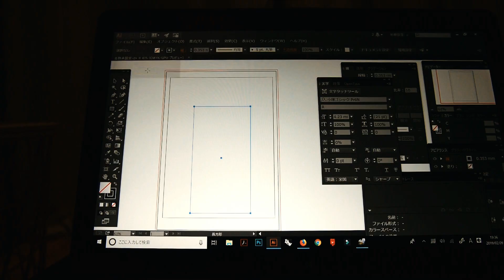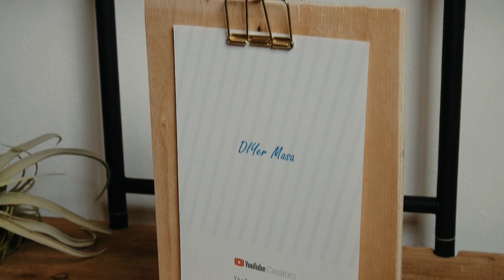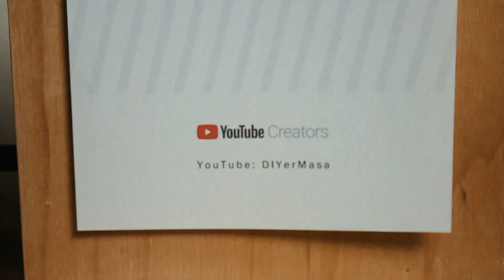[木工DIY] 合板端材で簡単マグネット組立てPOPボードを制作！☆Pop board by Plywood scraps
合板の端材を使って、簡単に組み立てできるマグネット式のPOPボードを制作しました。

マキタ 防じんマルノコ 125mm 《 KS5100FSP 》ノコ刃別売 送料無料

シンワ 丸ノコガイド定規エルアングルフィット 23cm

-I Could Fall In Love With You - Martin Carlberg